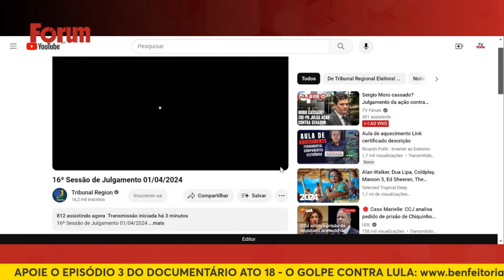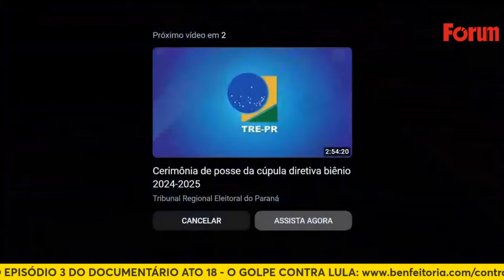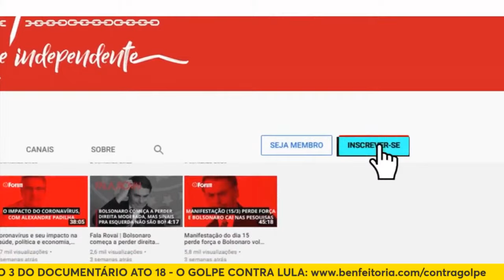Sergio Moro cassado? Julgamento da ação contra senador no TRE-PR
0:00 - Moro cassado? TRE-PR julga ação contra senador